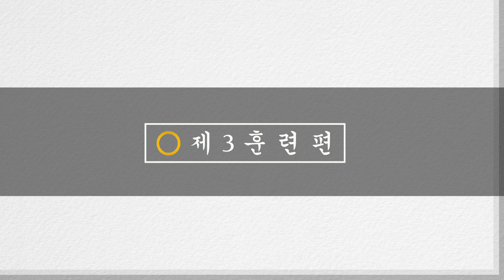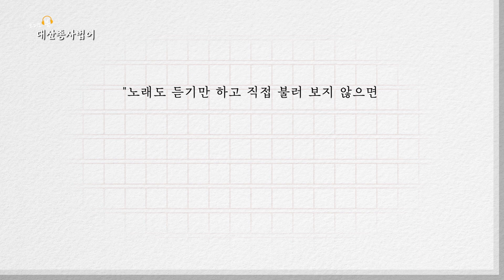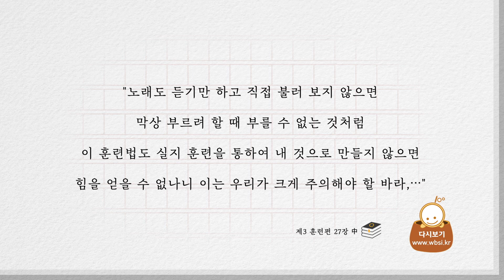오디오북 대산종사법어 8회 [220623]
훈련편 8장 ~ 28장